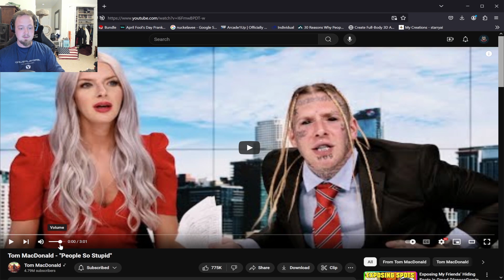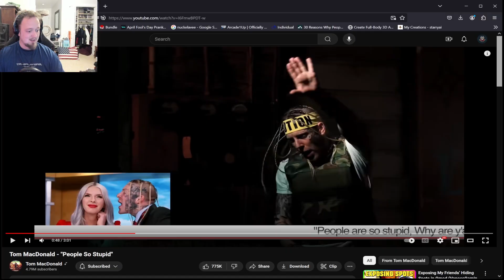Roman Reacts: Tom MacDonald - "People So Stupid"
Watching a very interesting song that I didn't know until now. Be sure to give it a watch.